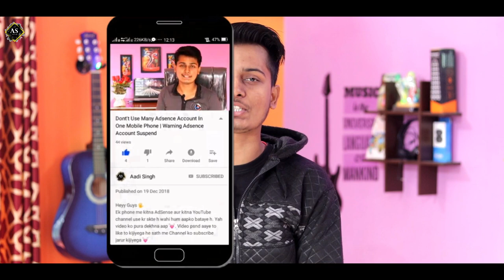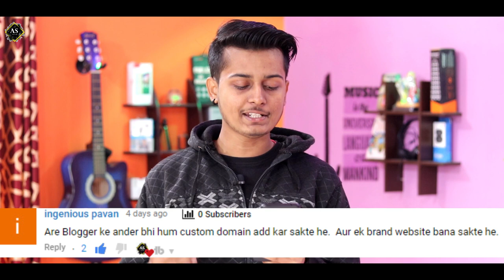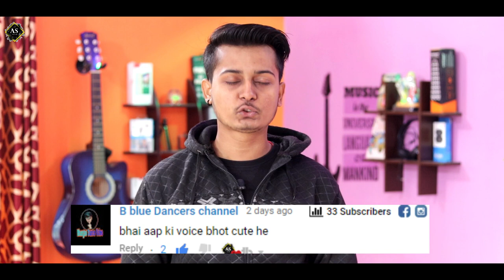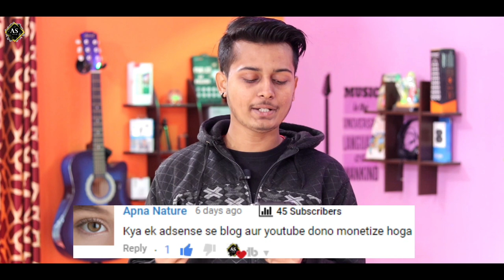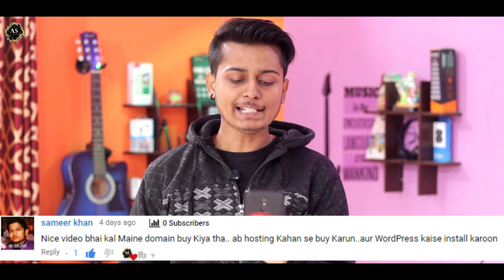Wishing Website Se Kitna Paisa Kamata Hu? Sunday Comments Box #22 - Aadi Singh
😍❤Aaj ke ish video me maine aapke kuch comments ka reply kiya hu. Video ko last tak dekhna aap 😍❤

😃 Your Support 😇

🙏 Thanks 🙏